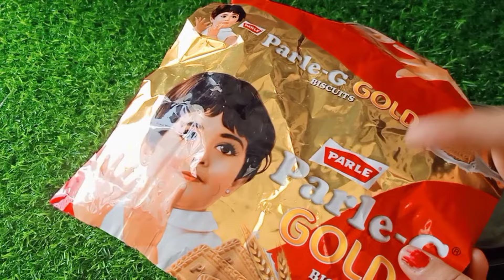ବେଲଣା କାଠିରେ ହେବ ଘର କାମ ସହଜ😱ଏମିତି ବ୍ୟବହାର🤔ଥରେ ଏ ଭିଡିଓ କୁ ଦେଖନ୍ତୁ👉tips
ଦେଖିନିଅନ୍ତୁ ଏହି ଭିଡିଓ ଦେଖିଲେ ଆପଣଙ୍କ ହୋସ୍ ଉଡିଜିବ।ନୂଆ ସିଲିଣ୍ଡର୍ ରେ ଥରେ ଆଳୁ କୁ ରଖି ଦେଖନ୍ତୁUnique tips

diwalispecial decoration
diwali lights